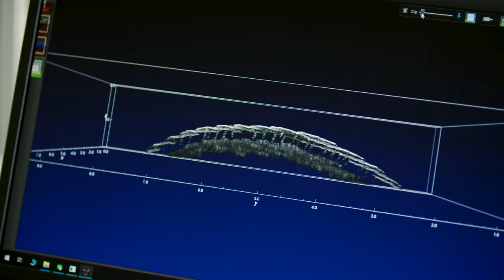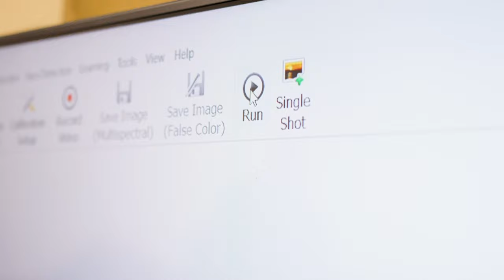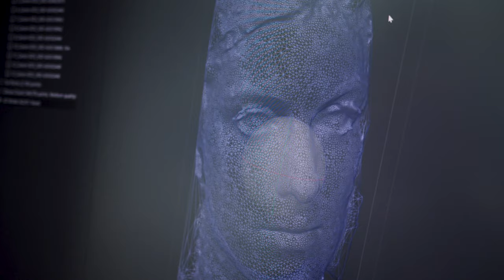Das Institut für Sicherheitsforschung (ISF) der Hochschule Bonn-Rhein-Sieg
Das Institut für Sicherheitsforschung (ISF) der Hochschule Bonn-Rhein-Sieg erforscht seit 2009 erfolgreich mit dem Bundesamt für Sicherheit in der Informationstechnik sowie weiteren Herstellern zum Einsatz elektronischer Systeme für die Erfassung biometrischer Merkmale zur Authentisierung von Personen.